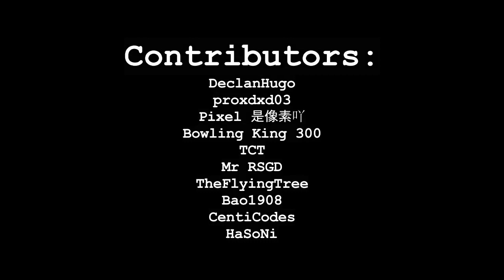Ultimate PC Collection - Space Update - Trailer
A trailer for the Ultimate PC Collection [2.2].

This video displays gameplay of Rolling Sky.

For questions, please join my DC (link in channel info) since I will not read comments.